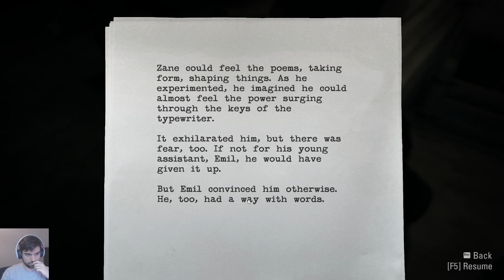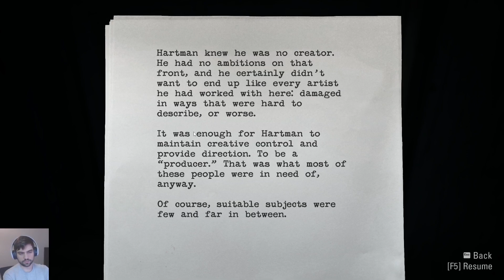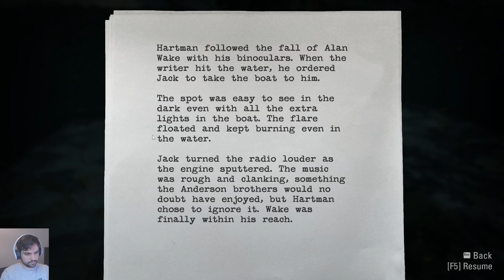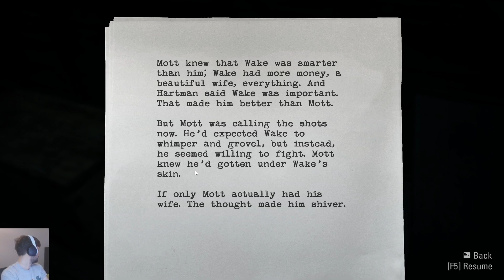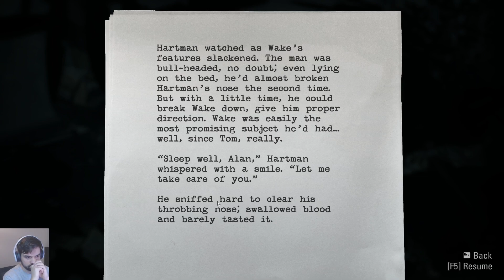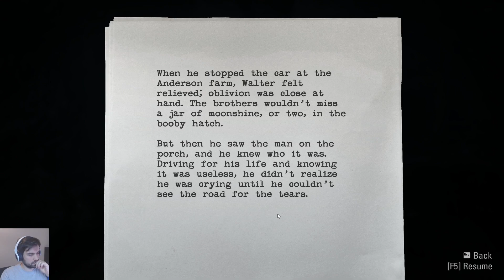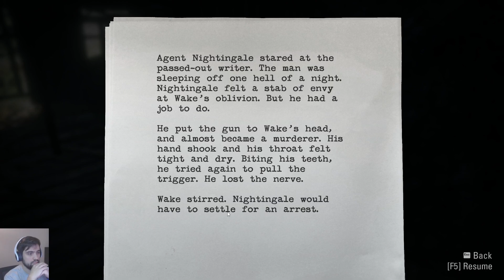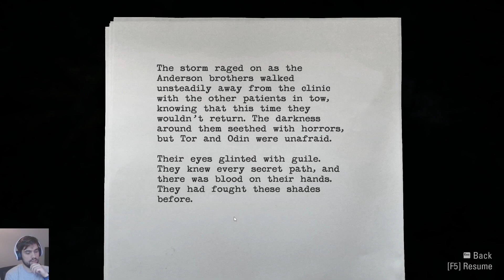Koniu Kun plays Alan Wake Remastered - Episode 7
Hey! I'm Koniu, in this video I will be playing Alan Wake Remastered

THANKS